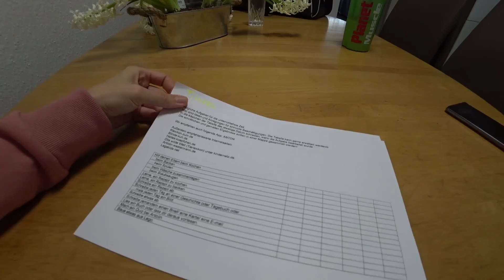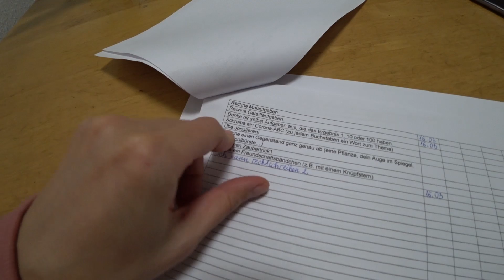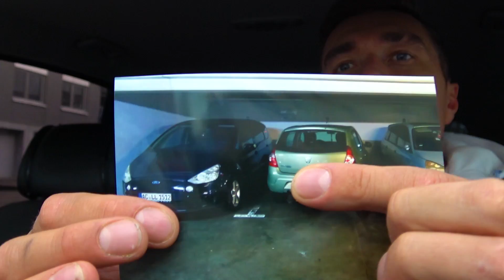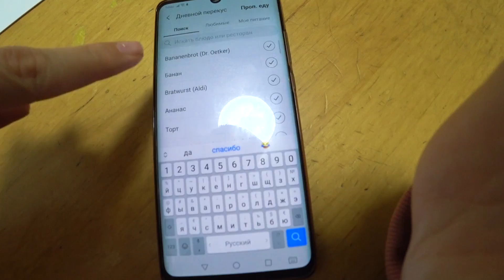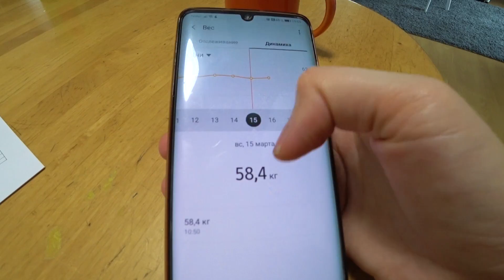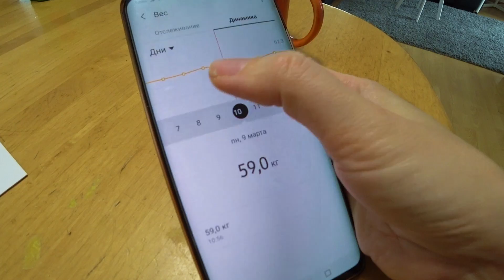Моя эффективная диета для похудения ✔ Домашнее обучение на карантине 16.03.2020 Влог